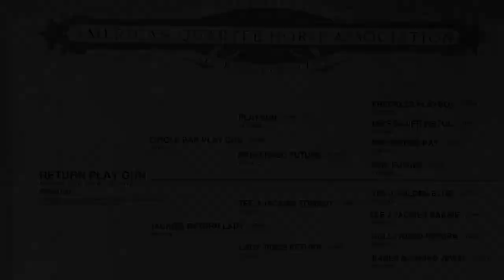“RETURN PLAY GUN” AQHA Sorrel Gelding